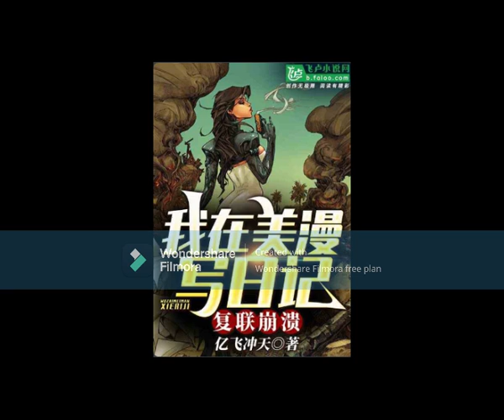Escribí Un Diario En Marvel Y Los Vengadores Colapsaron Capitulo 741 al 765 FIN /// Cap 1 al 5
Sinopsis

¡Viajando por el mundo de Marvel, Luo Chen se vuelve más fuerte al escribir un diario todos los días!

Todos los días, con solo escribir un diario, puedes sacar una lotería y puedes obtener todo tipo de súper habilidades, magia, equipos de alta tecnología y armaduras.

Originalmente, quería mantener un perfil bajo para evitar atraer la atención de los peces gordos del mundo Marvel, pero pronto descubrió que estos personajes originales no estaban bien.

Spider-Woman Gwen soltó a Peter Parker y se acercó a él.

¿Iron Man Tony Stark no fue a Afganistán y no fue secuestrado?

¿La Bruja Escarlata realmente Despertó su Poder Mágico de Origen por adelantado?

¿Por qué todo empezó a salir mal, viajé por un universo paralelo?

Iron Man: ¡No puedo creer que solo sea un personaje ficticio!

Bruja Escarlata: ¿Por qué dices que no soy tan buena como Gwen, no soy tan grande como ella?

gwen: que? ¡Moriría por Peter Parker, no quiero!

El mundo no está bien, ¡muy mal!